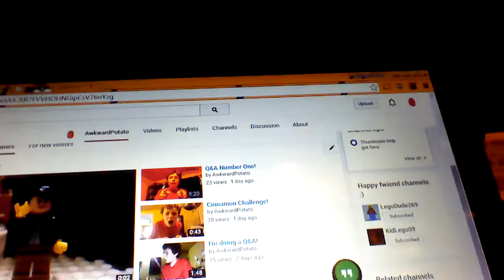Dislike Bots?!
Really?